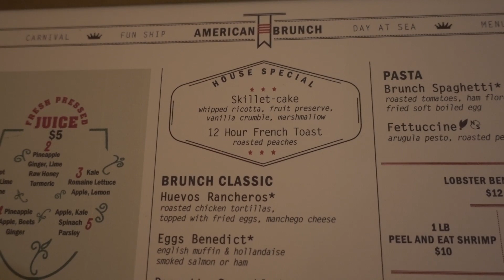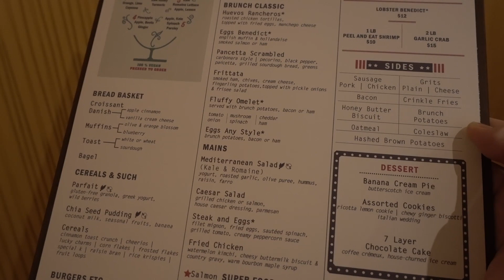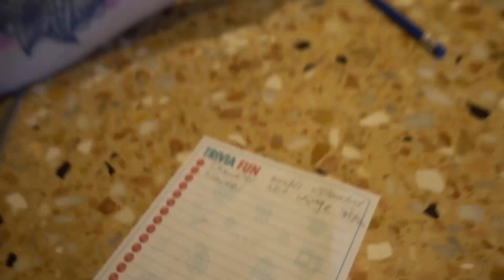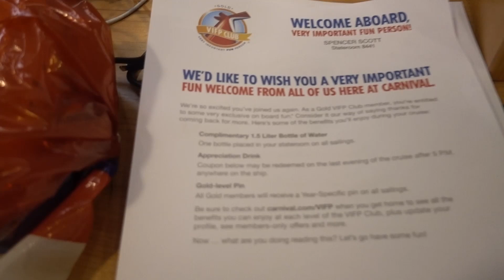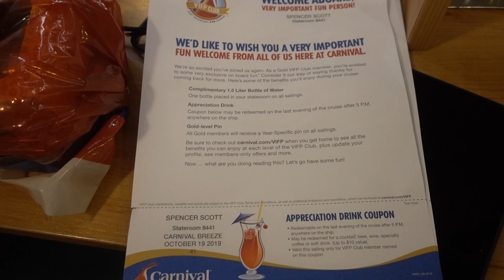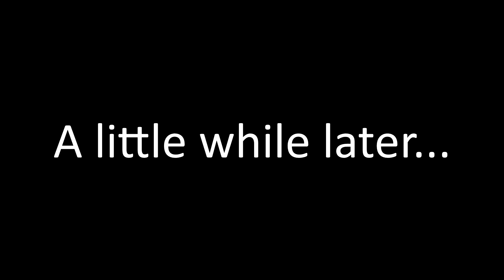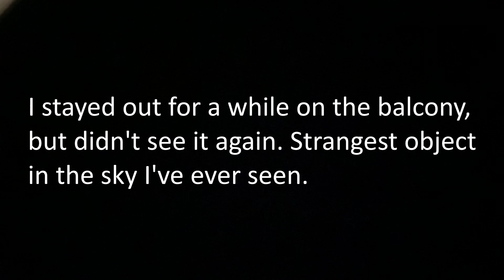Carnival Breeze Vlog | Did I Just See a UFO?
Last sea day! No UFO footage, but I did see something very strange in the sky.

Rainleaf microfiber towels

Follow us on:

Instagram and Twitter @scottsondeck

Camera gear:

Sony RX100 V
GoPro Hero 7 Black
Manfrotto PIXI Mini Tripod
Joby GorillaPod 1K tripod
Mavic Pro